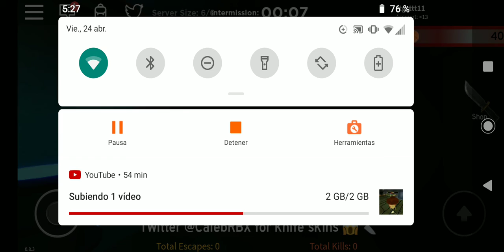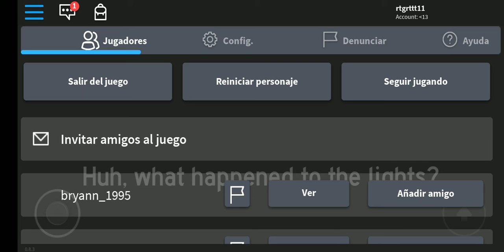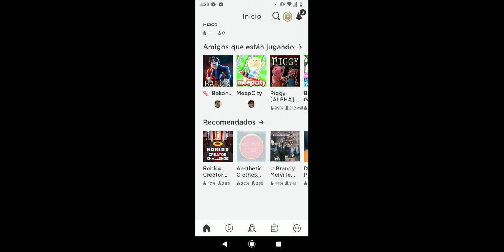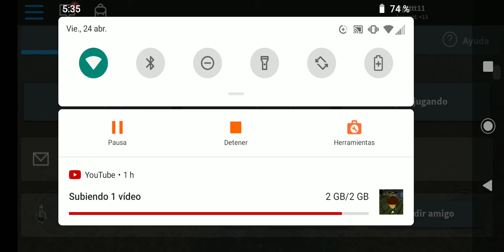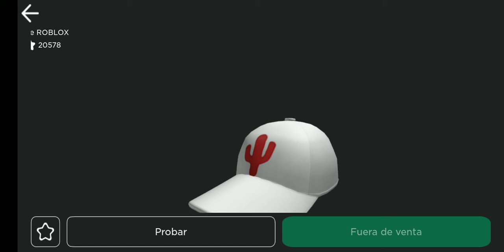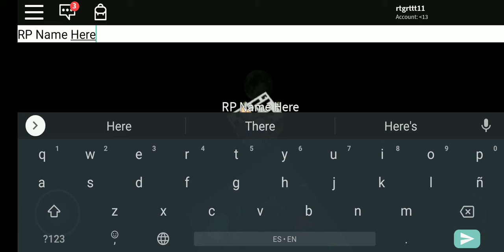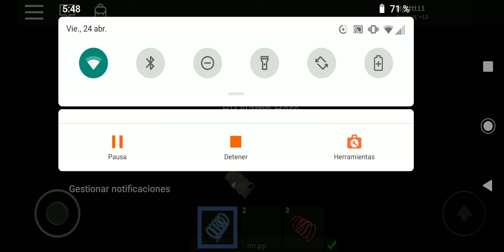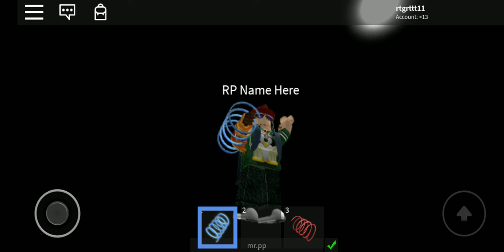24 de abril de 2020